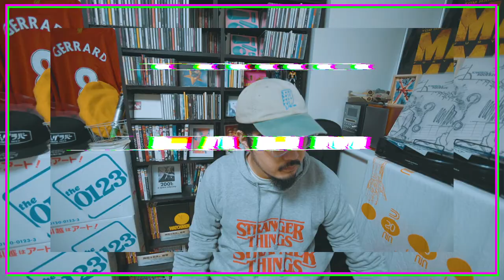【ネタバレ】様々な面でレベルアップしたストレンジャー・シングス シーズン4 Vol.1を総括していく！【海外ドラマレビュー】【ストレンジャー・シングス シーズン4】【エフスタ】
7月見るもの多すぎる問題なんとかしたい

映像ディレクター・丸山による音楽から映画、コミックまでとなんでもありのちょっとニッチなぼんやりカルチャートークチャンネルです。